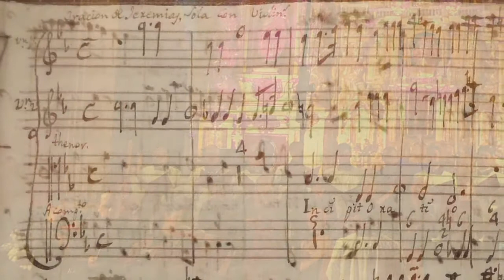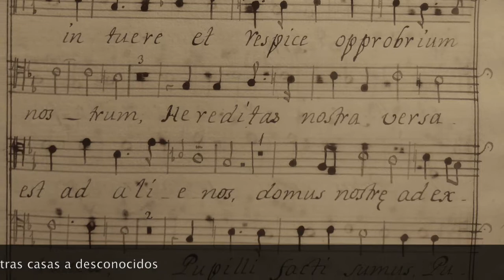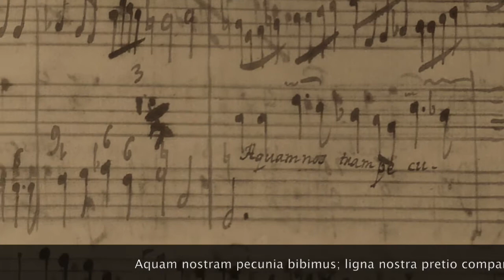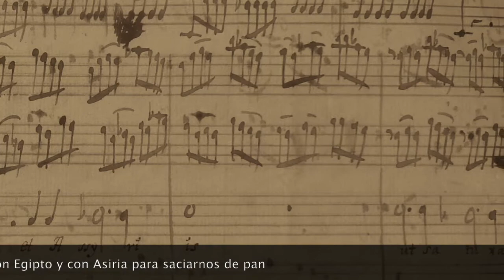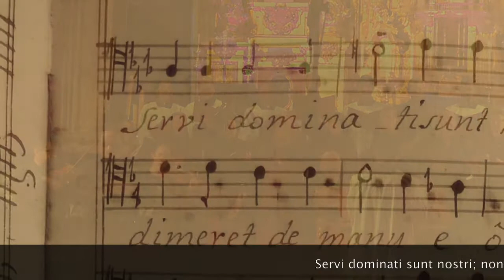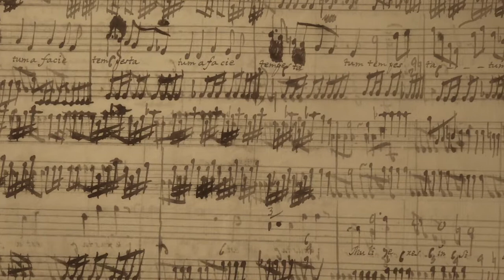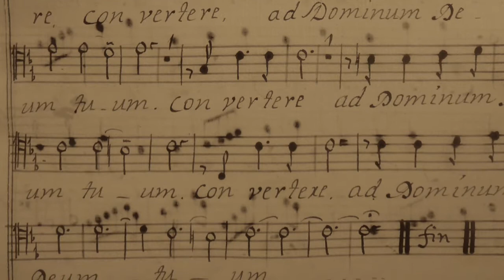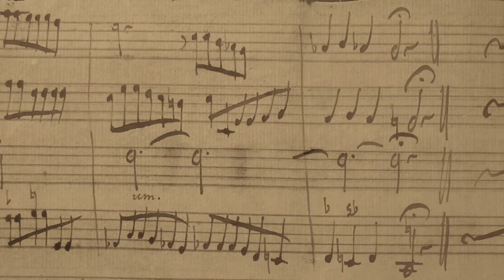Lamentación 3ª para el Sábado [Viernes] Santo, Juan Francés de Iribarren 1739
Concierto celebrado en la Catedral de Baeza el 7 de diciembre de 2019
Capilla de Música “Maestro Iribarren”
Luis Pacetti, tenor
Caridad Martos y Alfonso Guerrero, violines
Aníbal Soriano, archilaúd
Luis Castillo, fagot
Cristóbal Prieto, violoncello
Alejandro Martínez, violone
Antonio del Pino, órgano y dirección